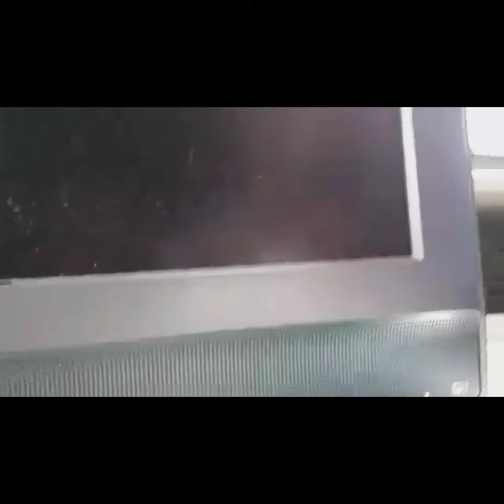Sony Blinking Symptoms 4 times|Intsimply Technique